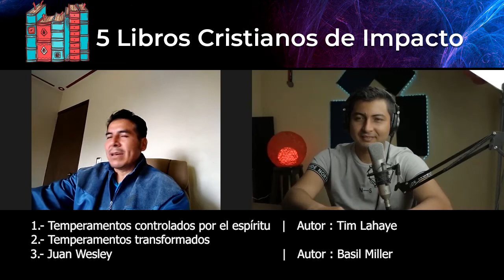5 Libros Cristianos de Gran Impacto para tu Vida | ft Hno. Pablo Sampedro "El devorador de libros"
En este video les recomendamos 5 libros que han impactado en nuestras vidas y que esperamos que de la misma forma impacten en sus vidas.

Estos son libros emocionantes que nos ponen a pensar sobre nuestro diario vivir, nos motivan a ser mejores personas y entender sobre nuestros temperamentos; así como también sobre historias de Hombres llamados "Locos por Jesús" quienes han dado su vida con el motivo de llevar el Evangelio a lugares donde es extremadamente prohibido la palabra de Dios y la lectura de la Biblia.